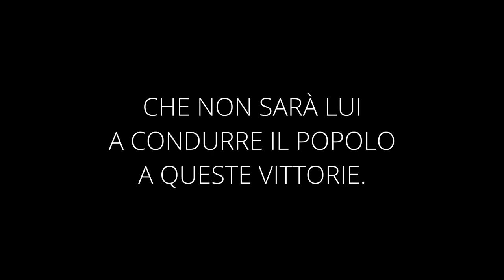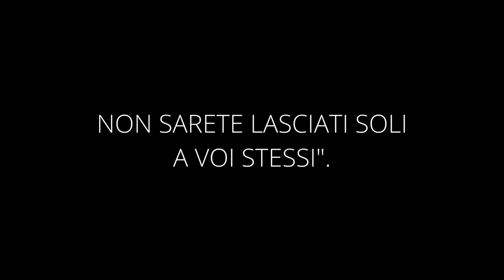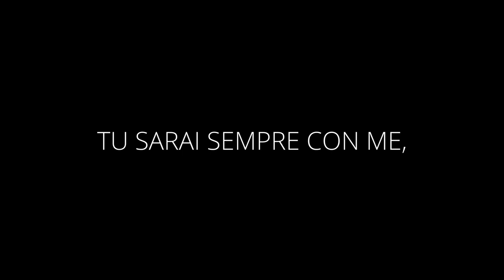"Il SIGNORE cammina davanti a te" - Breve Riflessione - Daniele Ramunno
IL SIGNORE CAMMINA DAVANTI A TE
DEUTERONOMIO 31:1-8

Le parole che Mosè dirà al popolo d'Israele e a Giosuè sono davvero molto incoraggianti nonostante sia consapevole del fatto che non sarà lui a condurre il popolo di Dio alle vittorie.
Al verso 8 Mosè dirà: "Il Signore cammina egli stesso davanti a te".
Giosuè non era stato lasciato da solo e se Mosè diceva questo, lo affermava con piena cognizione di causa perchè aveva sperimentato che davvero l'Eterno camminò davanti a lui, chi aprì il Mar Rosso? Mosè o il Signore?
Il Signore sarà con te, non ti lascerà, non ti abbandonerà, non temere e non perderti d'animo.
Non abbiamo motivo di pensare saremo lasciati soli.
Gesù, prima di andare via, dirà ai suoi discepoli: "Io non vi lascerò orfani, non sarete lasciati soli a voi stessi."
Deuteronomio 23:14 "Infatti il SIGNORE, il tuo Dio, cammina in mezzo al tuo accampamento per proteggerti e per sconfiggere i tuoi nemici davanti a te; perciò il tuo accampamento dovrà essere santo, affinché egli non veda in mezzo a te nulla d'indecente e non si ritiri da te."
C'è però una condizione che permette a Dio di camminare davanti a noi: Essere santi.
Vogliamo dire:" Signore tu non mancherai nelle Tue promesse, non verrai mai meno, Tu sarai sempre con me, santificami, fà che io provi ripugnanza per il peccato, fà che non ci sia niente di indecente nella mi vita, fà che nel mio cuore e nella mia vita ci sia sempre posto per te."